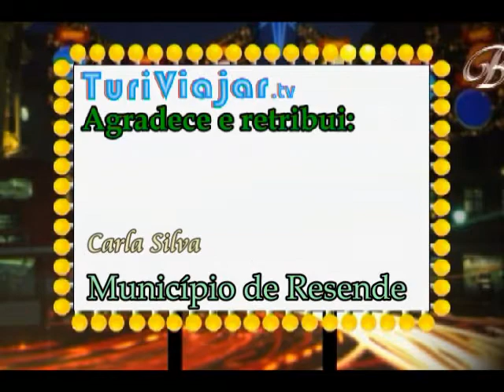Turiviajar.tv agradece e retribui Boas-Festas!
Ao canal Turiviajar continuam a chegar mensagens de Boas-Festas.
Aqui fica publicado um vídeo com mais um grupo de empresas, instituições e admiradores fiéis às reportagens deste meio de comunicação.

A todos, votos de Boas-Festas e um Ano 2020 cheio de surpresas agradáveis!